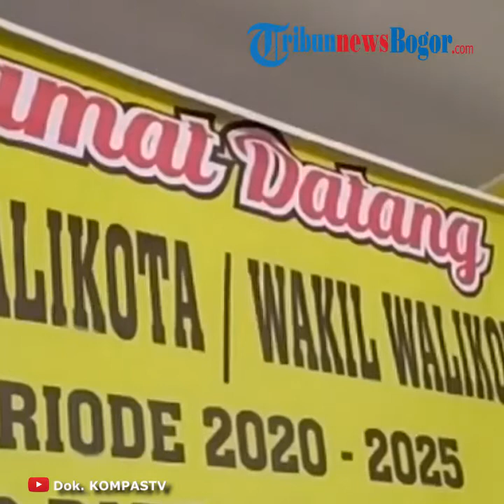Jokowi Beri Tanggapan soal Dinasti Politik Gibran dan Bobby: "Cari Partai Aja Masih Kesulitan"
TRIBUN-VIDEO.COM - Presiden Joko Widodo ( Jokowi) menanggapi dugaan adanya dinasti politik, setelah putra sulung dan menantunya maju dalam pemilihan kepala daerah (Pilkada) 2020.

Saat ini, putra sulung Jokowi, Gibran Rakabuming Raka, menjadi Bakal Calon Wali Kota Solo.

Sementara, menantunya, Bobby Nasution, menjadi Bakal Calon Wali Kota Medan.

Menanggapi pemberitaan dinasti politik tersebut, Presiden Jokowi dengan tegas membantahnya.